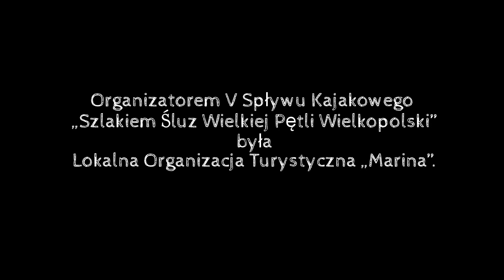V Spływ Kajakowy - wersja lądowa :)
12 lipca 2014 roku już po raz piąty spotykamy się na największej w tej części Wielkopolski imprezie dla kajakarzy. Spływ kajakowy „Szlakiem Śluz Wielkiej Pętli Wielkopolski" w tym roku rozpocznie się przy promie Biechowy w miejscowości Piersk, w gminie Kramsk, powiedzie nas z biegiem Warty przez śluzy w Morzysławiu i Pątnowie, aż do Ośrodka „Przystań" w Koninie-Gosławicach.